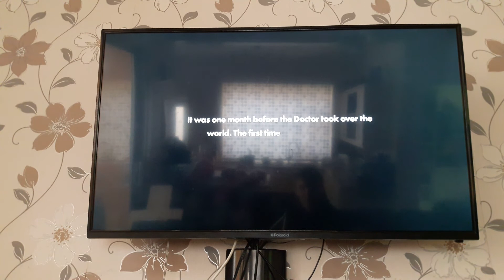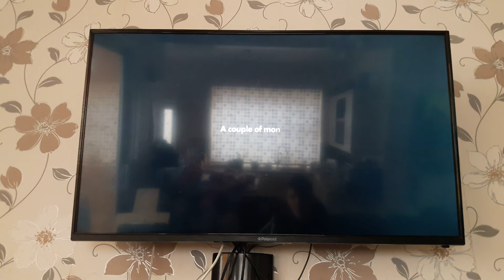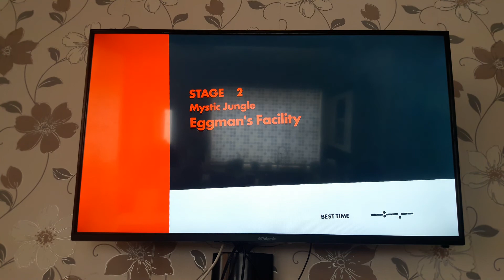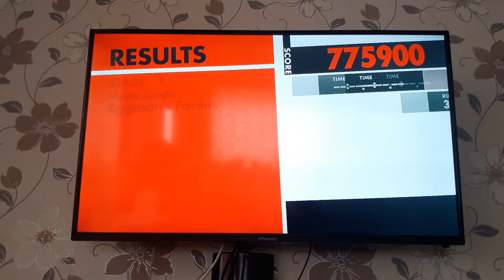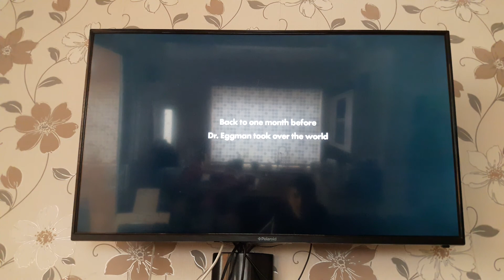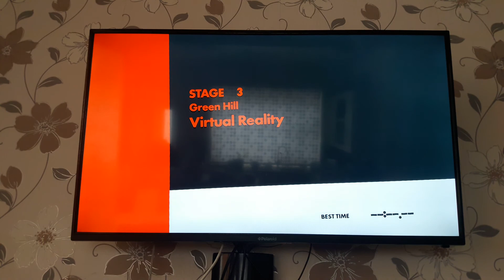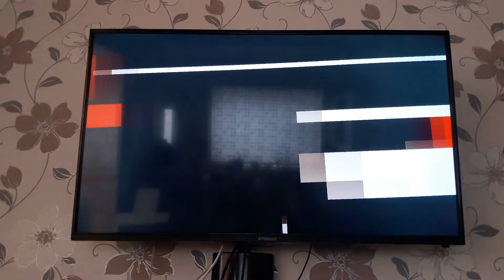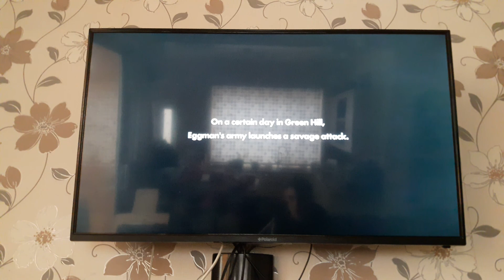Sonic Forces (Bonus Ep. 1) Episode Shadow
We tell the tale of how Infinite became powerful. EPISODE SHADOW!!!

Info: Sonic Forces is a platform game developed by Sonic Team and published by Sega. Produced in commemoration of the Sonic the Hedgehog franchise's 25th anniversary, it was released for Microsoft Windows, Nintendo Switch, PlayStation 4, and Xbox One in November 2017. The story sees Sonic the Hedgehog joining a resistance force to stop Doctor Eggman. It features three gameplay modes: "Classic", side-scrolling gameplay similar to the original Sega Genesis Sonic games; "Modern", 3D gameplay similar to Sonic Unleashed and Sonic Colors; and a mode featuring the "Avatar", the player's custom character.